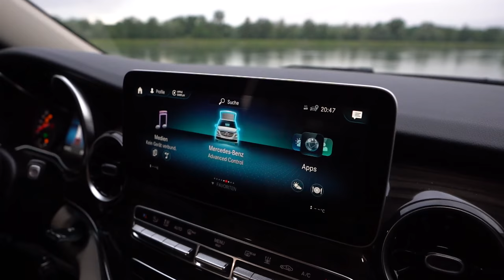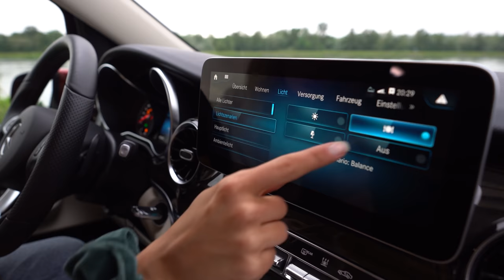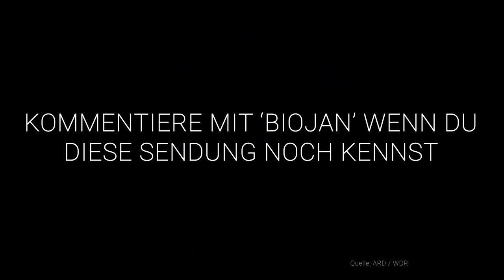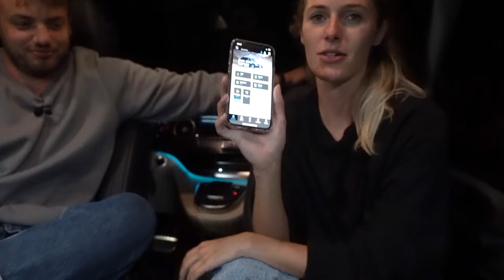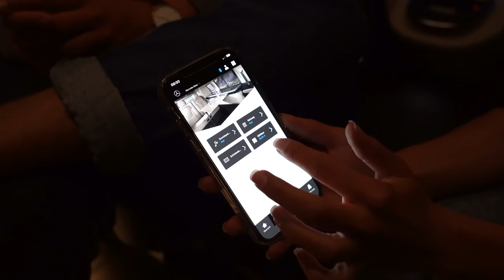Mercedes-Benz Marco Polo (2021): SO war UNSERE erste NACHT im V-Klasse Camping-Van! 😴🏕 Test | 300d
Vanlife - Das kann der neue Mercedes-Benz Marco Polo (2021): Hier begleitet ihr uns bei unserer ersten Nacht im Camping-Van. Wie schläft, kocht, wohnt und urlaubt es sich also in der von Westfalia auf Camping gepimpten Mercedes V-Klasse im Modelljahr 2021 - Schaut rein!

00:00 Einleitung
01:23 Was muss man mitnehmen?
03:06 Jessi dekoriert den Camping Van
04:11 Jan baut Tisch und Stühle auf
07:16 Jan zeigt Kofferraum, Gasflasche und Dusche
08:42 Jessi zeigt den Innenraum, Kühlbox, Schminkspiegel Verstau-Möglichkeiten
12:00 Jessi zeigt den MBUX
14:11 Jan testet die Küche und kocht!
19:30 Jessi zeigt die MBAC App
21:00 Jessi und Jan schlafen im Aufstelldach (Bett)
22:00 Das Erwachen: So war unsere erste Nacht!
23:00 Frühstück, Fazit und Vergleich zum VW Cali

Design
- 13 Lacke
- Hier: hyazinthrot metallic
- Keinen Aufpreis die Lacke
- Marco Polo (V-Klasse Basis)
- Marco Polo Horizon  (V-Klasse Basis)
- Marco Polo Activity (Vito Basis)
- Werden von Westfalia Mobil ausgestattet
- Zukunftsblick: EQV wurde vorgestellt, bin gespannt wie es da mit dem Thema Camping weiter geht
- Optional auch Night Paket oder AMG Line

Seite:
- 5.14 m lang
- 1.93 m breit
- 1.98 m hoch
- Radstand 3,2 m
- 16 - 19 Zoll Räder
- 10-Speichen Design
- Sondermodell Art Venture
- Optional Luftfederung (1.700€)
- Agility control Fahrwerk (adaptive Dämpfer)
- Dach in Wagenfarbe und Schwarz ohne Aufpreis
- Hier: Glas-Schiebe-Hebe-Dach elektrisch 1.480€
- Hier: Aufstelldach Easy Up 1.850€

Heck:
- 2.400 kg Gewicht
- 3100 kg zulässiges Gesamtgewicht
- Hier 3200 kg 333€ (+100 kg)
- Easy pack Heckklappe 760€
- Separat zu öffnende Heckscheibe 0€
- 2,5 Tonnen Anhängelast
- 670 Liter Kofferraum

Motor:

Es gibt den 220d (163PS) 250d (190PS) oder den 300d (237 PS) jeweils mit Heck und Allrad
- 4 Zylinder Diesel
- 237 PS
- 500 Nm mit extra 30 nm overboost
- 8,8 Sekunden auf 100
- 214 vMax
- 8,1 Liter nach WLTP
- 70 Liter Tank optional

Innenraum:
- 2.35 m maximale Stehhöhe
- 40l Kühlbox
- 2,8 Liter Gasflasche

Bett unten:
- 2.03 auf 1.13m

Dachbett:
- 2.05 m auf 1.13 m
- atmungsaktiven, nässeabweisenden und blickdichten Kunststoffgewebe mit seitlichen Belüftungsöffnungen.
- Innen ist der Faltenbalg auf die Ausstattungsfarbe abgestimmt, außen grau.

Innenraum:
- 10.25 Zoll
- MBUX (Mercedes-Benz User Experience)
- App MBAC (Mercedes-Benz Advanced Control)
- Holzoptik Ebenholz
- Design Paket Interieur 1.874€ (Komfortsitze in Leder, Lenkrad in Leder, Sportpedale in Aluminium)
- Ambiente Beleuchtung im Cockpit 130€

Fahren:
- sehr angenehm, kommt gut durch den Alltag
- Luftfederung
- Unter 2m, heißt man kommt damit in Garagen, Waschanlagen unter Schlagbäume usw.
- Falls ihr nicht immer einen Anhänger mittragen möchtet, reicht auch die Motor Variante darunter
- sehr sanft schaltende 9 Gang Automatik
- 11,8 m Wendekreis

Fazit:
- luxuriös, mit guter Software

- Marco Polo Edition mit 250d: ab 67.044€
- Preis 300d Heckantrieb: 71.376€
- Preis 300d Allradantrieb: 75.611€
- Testwagen: 84.813€
- Der VW California Ocean beginnt dabei erst bei 82.187 €